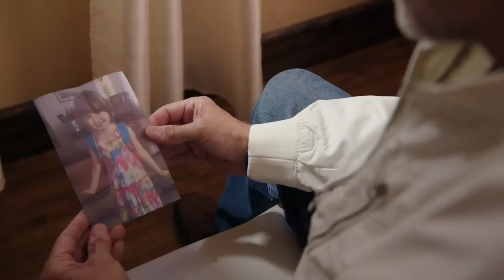Abduction Runs In The Family - Official Trailer (2022) Jessica Morris, Sarah Navratil, James Hyde